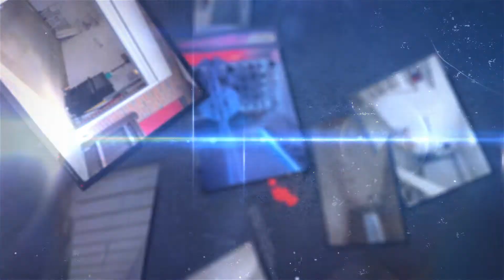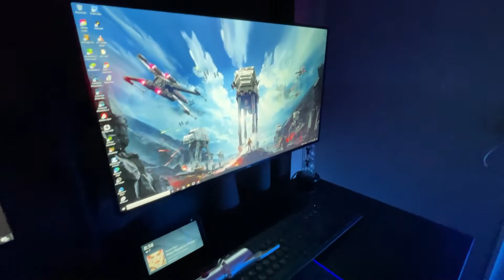Star Wars Room / Man Cave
Moving house gave me the opportunity to convert an unused garage into a fully-loaded Star Wars Man Cave / Office.
I found a local construction company MH Developments (Bexhill) that did a fantastic job and even built the death star cabinet and bespoke lightsaber shelves.
I've listed most of the extras i purchased in the video, but will add links in this description over the weekend.